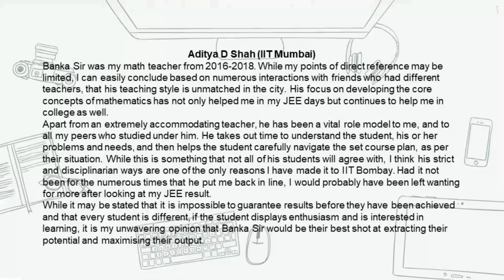Solution of Triangle Part 2